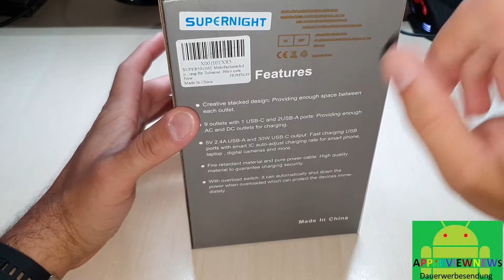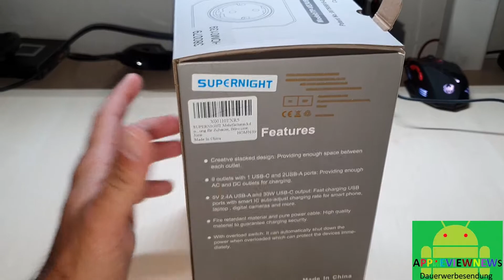Der Steckdosen Turm ein clean Desktop Setup Strom am Schreibtisch wo man ihn benötigt samt Charger!!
hier bekommt ihr den praktischen Steckdosen Turm für euren Schreibtisch

hier gibt es noch weitere alternative Steckdosen Türme

hier gibt es noch praktische universal Steckdosen Würfel

hier bekommt ihr passende Schnelladegeräte

hier gibt es weitere Quick Charge 4.0 Ladegeräte

hier geht es zu dem Power Delivery 3.0 Ladegeräten

hier bekommt ihr weitere Ladegeräte mit Power Delivery für 12  Volt Autos

hier bekommt ihr weitere alternative USB Ladegeräte

hier bekommt ihr passende USB C Ladekabel

hier gibt es passende Micro USB Kabel

hier gibt es weitere Powerbanks mit Schnellade Funktion

alternative Powerbanks

hier bekommt ihr das Topvork Ladegerät mit Power Delivery

hiergibt es alternative PD Ladegeräte

hier bekommt ihr alternative Qi Ladegeräte

hier gibt es alternative Qi Ladepads